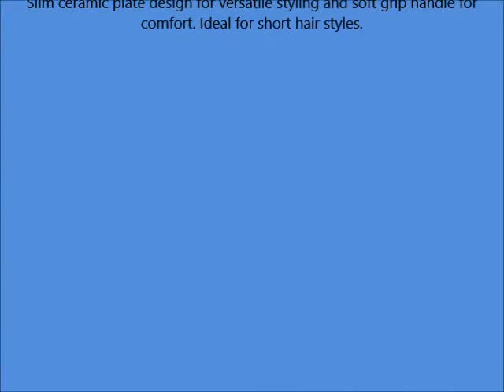BaBylissPRO Ceramic Tools Straightening Iron, 1 Inch